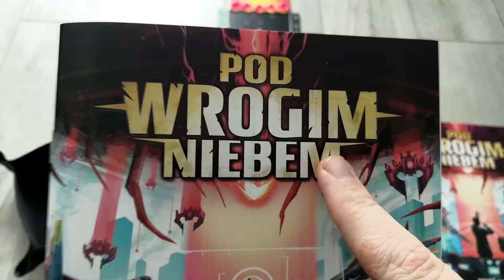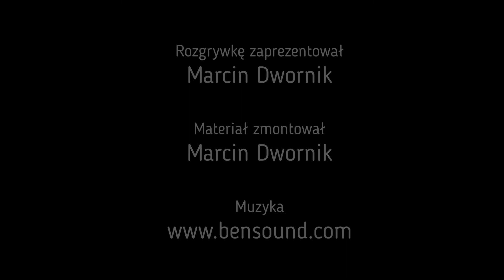Zagrajmy w... #25 - Pod Wrogim Niebem / Around The Board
Pod Wrogim Niebem to gra kościana, w której naszym zadaniem jest obrona miasta przed atakującymi kosmitami.

Zapraszam serdecznie do zapoznania się z przykładową rozgrywką w wersji podstawowej.